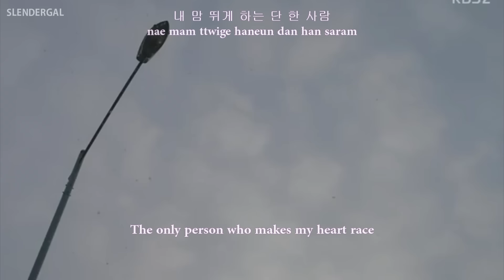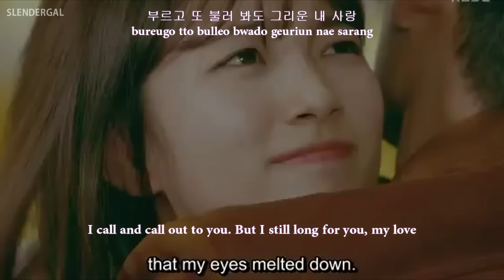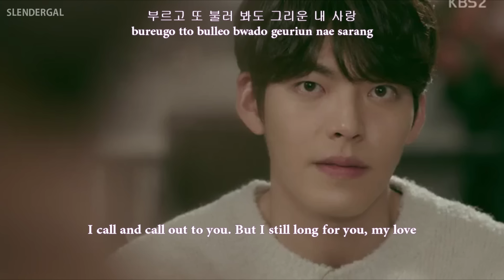Kim Na Young - Say Goodbye MV w/ lyrics [ENG+HANGUL+ROMAN]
Uncontrollably Fond